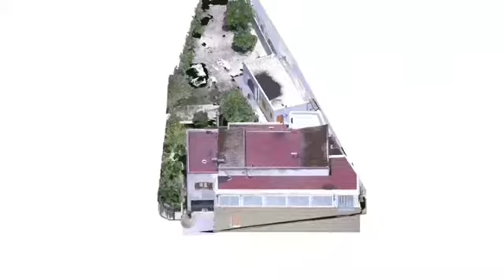Reality Capture | 3D Scanning | Drone Mapping | Site Survey | Interactive As-Builts | GIS | BIM